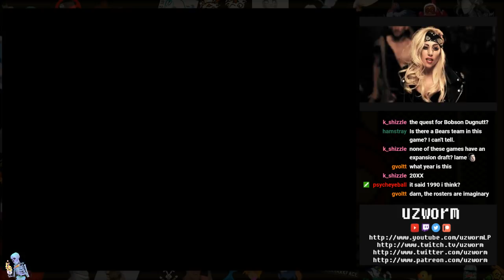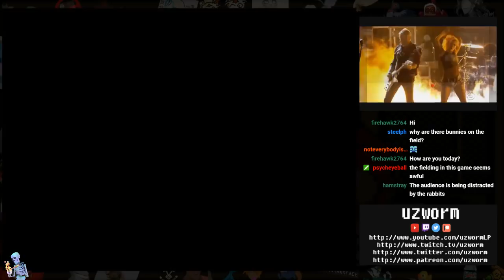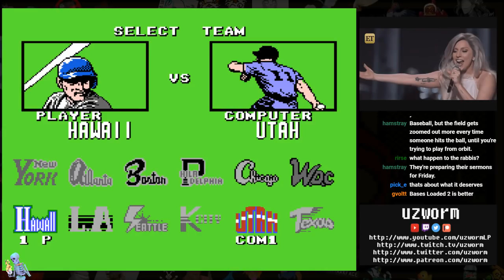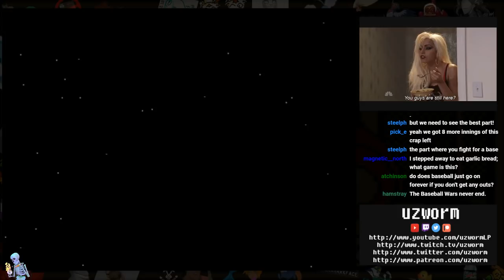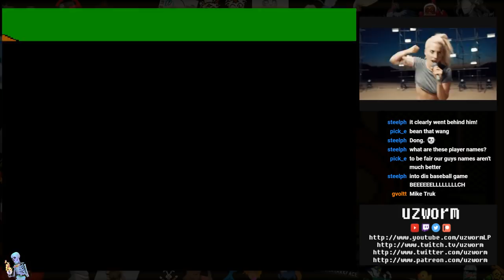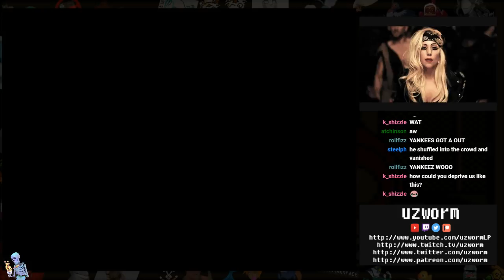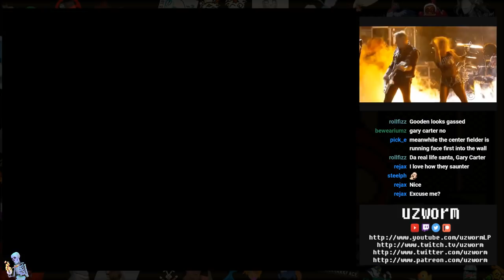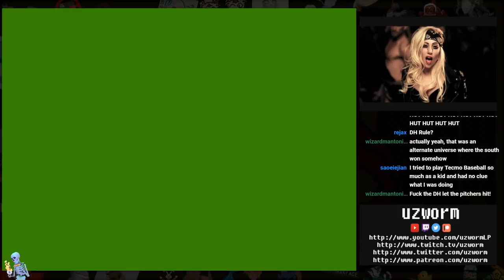Playing eight NES Baseball games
I played Dusty Diamond's All-Star Softball during a lengthy stream and realized I don't think I'd ever played a good baseball game for the NES. Naturally, I decided to play eight other NES adaptations of America's Pastime to see if there WERE any out there.